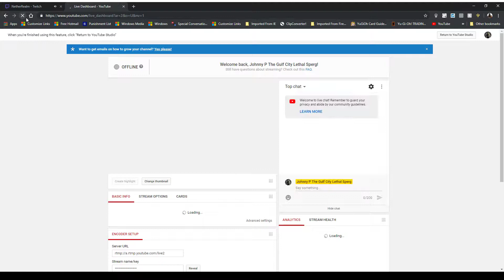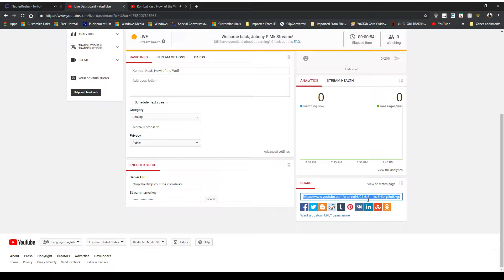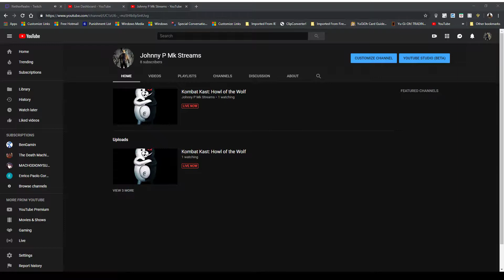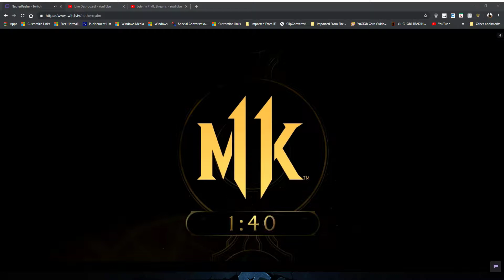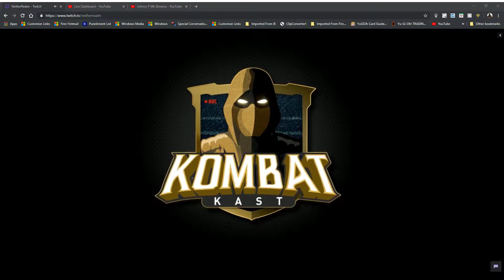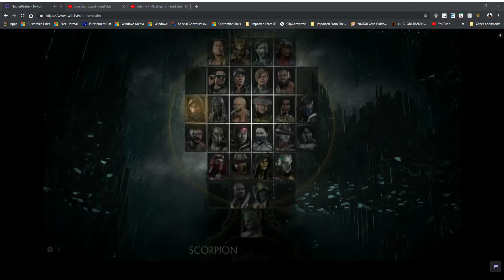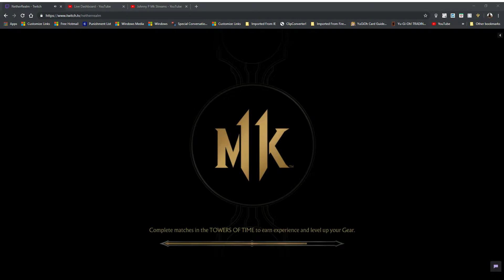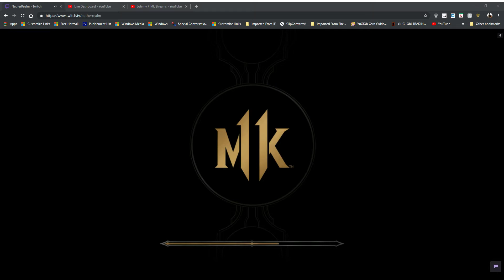Kombat Kast: Howl of the Wolf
Things we're talking about

Nightwolf
Patch NOtes
Birthdays
Belt Battles